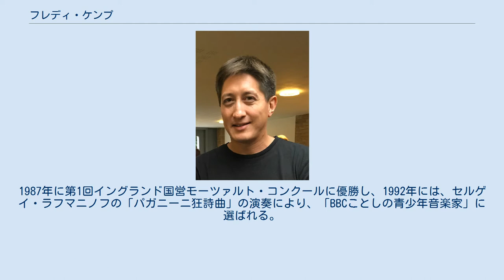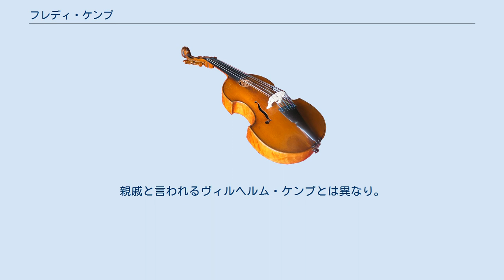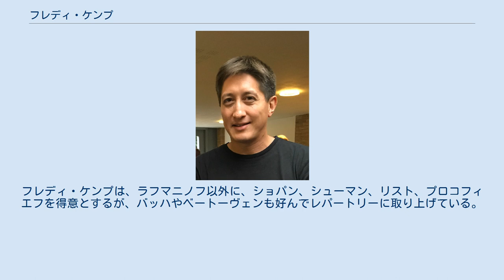フレディ・ケンプ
フレディ・ケンプ（Freddy Kempf, 1977年10月14日 - ）は、英国のピアニスト。
ドイツ人の父親はヴィルヘルム・ケンプ（Kempff）の親族との説もあり、母親は日本人である。
英国暮らしが長く、王立音楽アカデミーに学んだが、現在はベルリンに暮らしている。
4歳でピアノを始め、8歳のときロイヤル・フィルハーモニー管弦楽団と共演してモーツァルトの「ピアノ協奏曲 第12番」K.414を演奏し、音楽愛好家の注目を集める。
間もなくドイツから招かれて、神童ピアニストとして演奏を行なった。
1987年に第1回イングランド国営モーツァルト・コンクールに優勝し、1992年には、セルゲイ・ラフマニノフの「パガニーニ狂詩曲」の演奏により、「BBCことしの青少年音楽家」に選ばれる。
 1998年にチャイコフスキー国際コンクールピアノ部門に出場するが、最終選考でデニス・マツーエフとヴァディム・ルデンコに敗れ、3位となる。
この結果に憤慨した聴衆やロシアのメディアから抗議が殺到し、審査員の偏向ぶりが非難された。
1999年4月にケンプが一連のテレビ収録のためにモスクワを再訪すると、演奏会の切符は売り切れとなった。
 現在でもソリストや室内楽奏者ならびに協奏曲の独奏者として、欧米や豪州、極東で演奏活動を続けており、2001年には人気投票でイギリス最優秀新人演奏家に選ばれている。
親戚と言われるヴィルヘルム・ケンプとは異なり。
フレディ・ケンプは、ラフマニノフ以外に、ショパン、シューマン、リスト、プロコフィエフを得意とするが、バッハやベートーヴェンも好んでレパートリーに取り上げている。